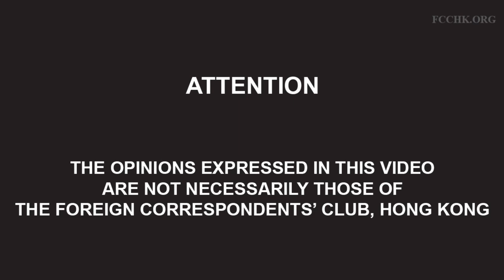Jonathan Miller- Duterte: Fire and Fury in the Philippines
Rodrigo Duterte’s presidential election campaign pledge in the Philippines was mass murder, pure and simple. Unlike most politicians, he faithfully delivered on his campaign promise. Jonathan Miller, author of a new and deeply researched biography of Rodrigo Duterte, examines the record of the man who leads one of Hong Kong’s most important Asian neighbours. Recorded 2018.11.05.